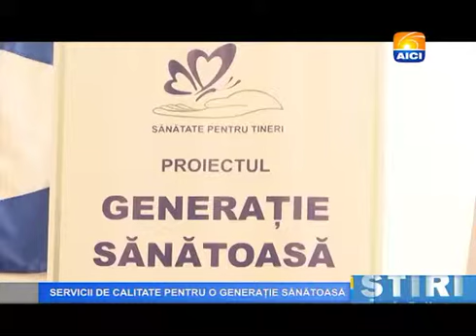SERVICII DE CALITATE PENTRU O GENERA IE SANATOASA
Problemele sănătății sexual-reproductive în rîndul tinerilor este în creștere de la an la an, astfel în sprijinul adolescenților a fost lansat proiectul "Generație sănătoasă" prin intermediul căruia tinerii vor beneficia de servicii de calitate adaptate la nevoile lor.